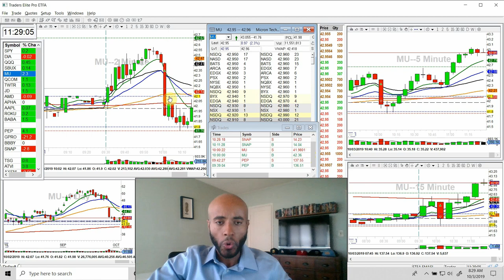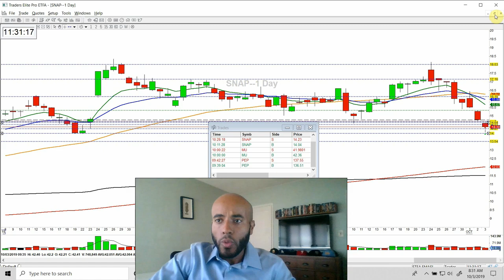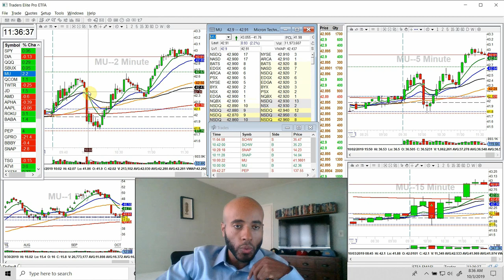How to Pick the Bottom & Profit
10/03/19 Trading Recap: $PEP, $MU, $SNAP, & $CHW